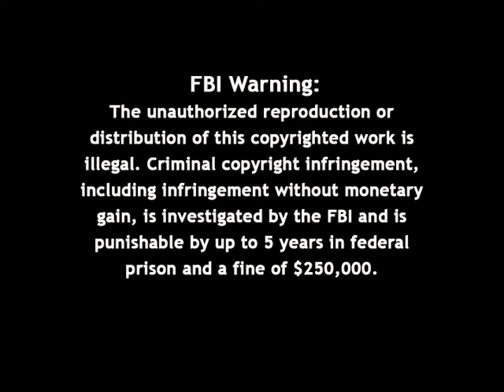Firing Line with William F. Buckley Jr.: The Decline of Christianity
Episode 153, Recorded on June 12, 1969

Guest: Billy Graham